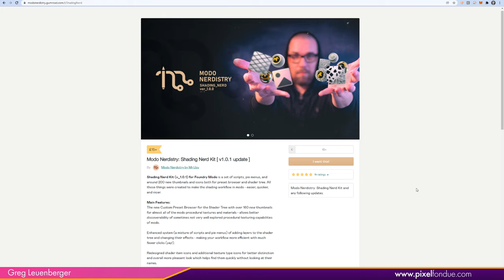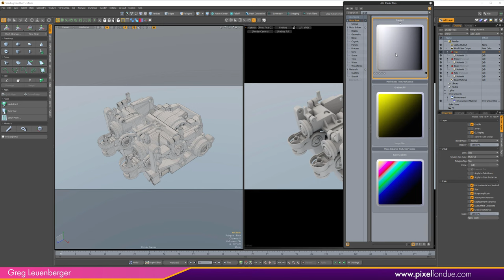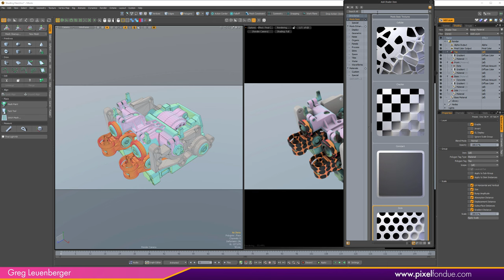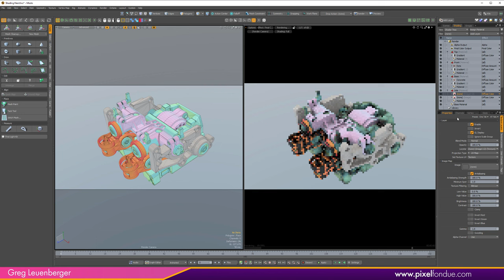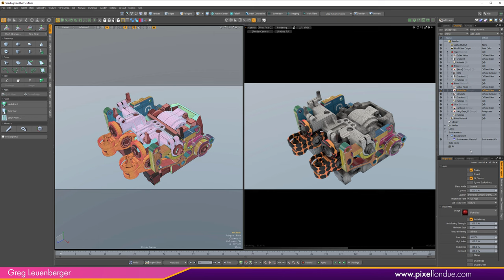MODO Review | Shading Nerd Kit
The Shading Nerd kit from MODO Nerdistry consists of a new Preset Browser for the Shader Tree that makes adding layers to your shaders a much easier and more intuitive process.  It has absolutely fantastic new icons for all the Shader Tree items, both in the preset browser and also in the Shader Tree itself.